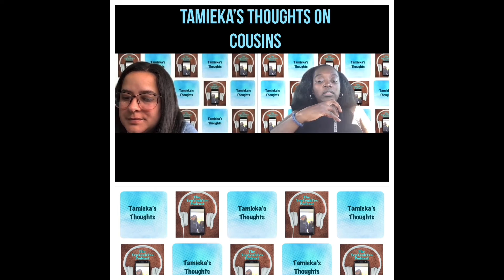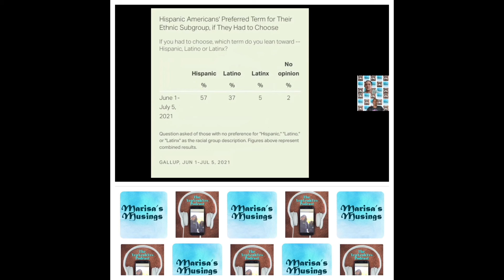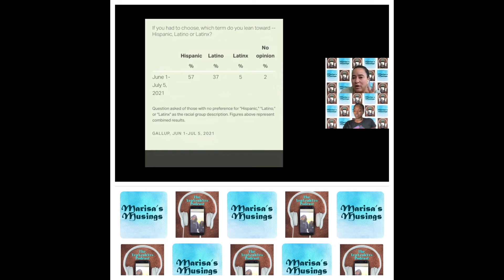Best Of Show: Marisa and Tamieka's Views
We're on a break but don't fear. We put together a small "Best Of" highlight clip of Marisa's Musings and Tamieka's Thoughts.